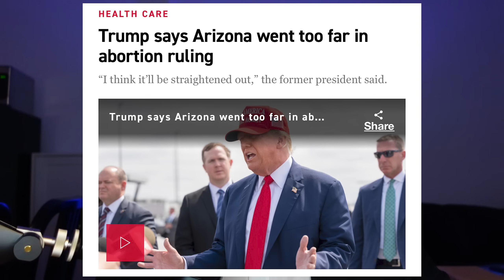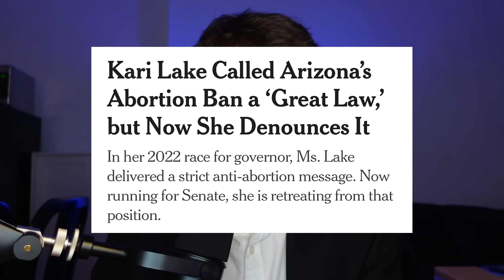CNN Host PERFECTLY Calls Out Fox News For Their HYPOCRISY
Last night on CNN, Abby Phillip called out Sean Hannity and Fox News for their blatant hypocrisy.

My other social media pages:

Threads: harryjsisson